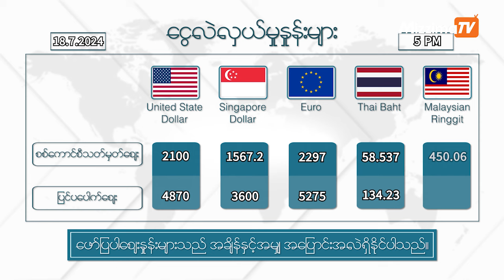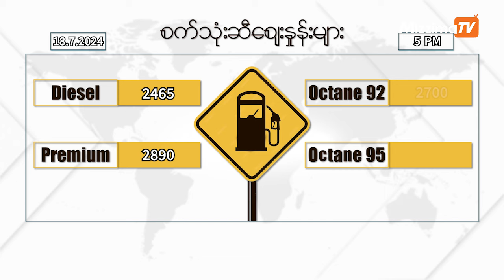ဇူလိုင်လ ၁၈ ရက်နေ့ ၊ ညနေ ၅ နာရီထိ နောက်ဆုံးရ ရွှေစျေး၊ ငွေစျေး၊ စက်သုံးဆီစျေး၊ စားအုန်းဆီစျေးများ